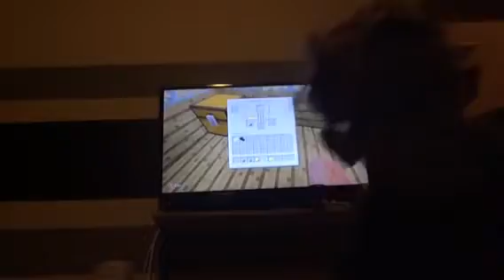MINECRAFT ON THE XBOX!!!